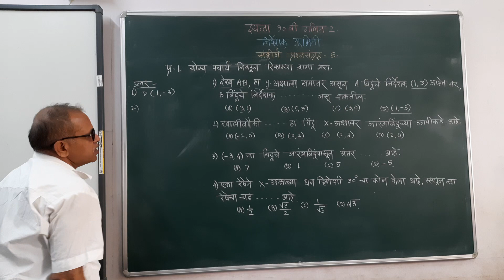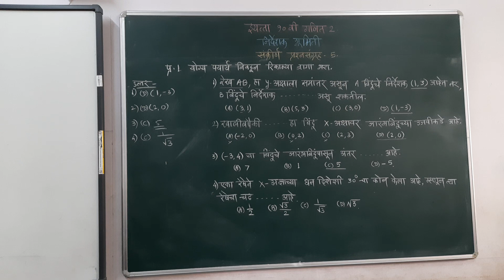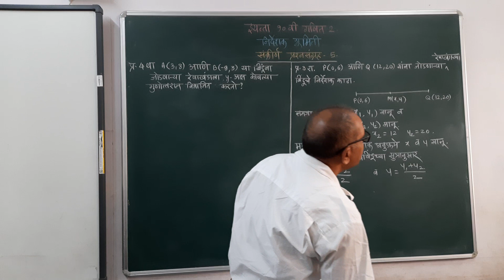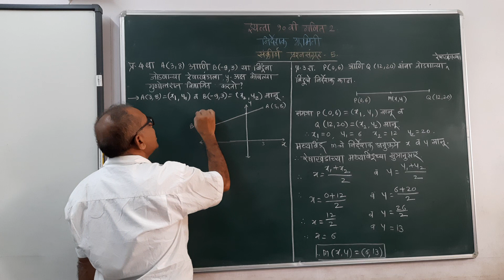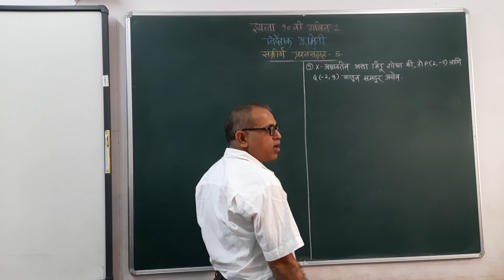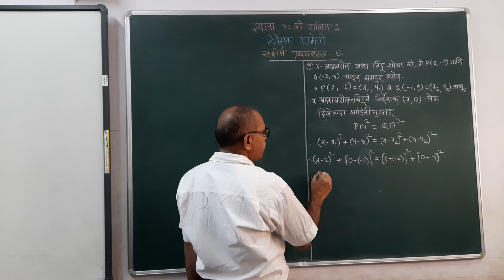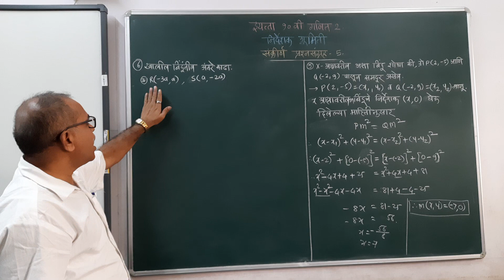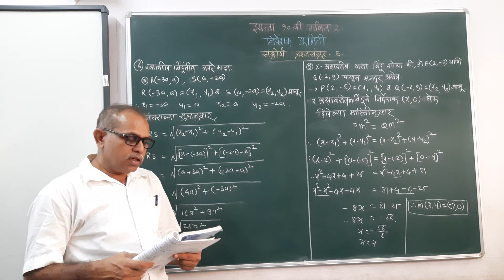दहावी गणित2-संकीर्ण प्रश्नसंग्रह 5-उदा.क्र-(1 ते 6)-व्हिडिओ क्र.6-मराठी माध्यम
इयत्ता दहावी-गणित2-निर्देशक भूमिती-संकीर्ण प्रश्नसंग्रह 5-उदा.क्र-(1 ते 6)-व्हिडिओ क्र.6-मराठी माध्यम